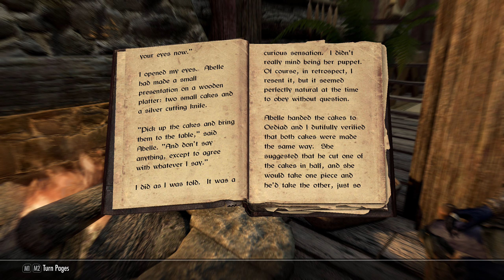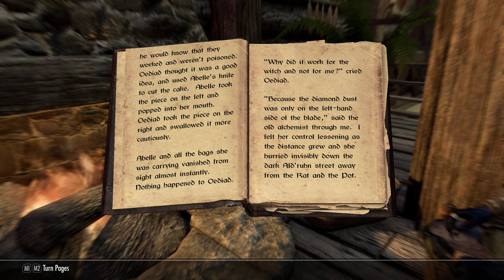SkyrimSE Adventures of Ja'rii and Inigo #35 Going Through White River Watch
Going through a cave; talking with grandma's spirit; reading and sleeping.
(Please check out the Info and Links below)
Shirley Curry
Rocky Mount, VA 24151 (Please look at links below)
youtu.be/-0VyP_VdgWE